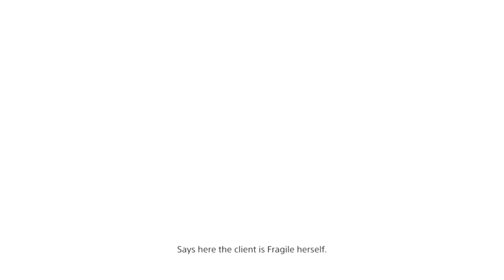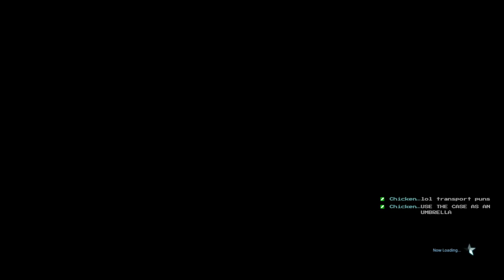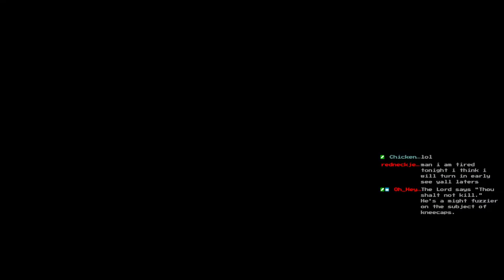The Postman has returned! - Let's Play Death Stranding Part 12